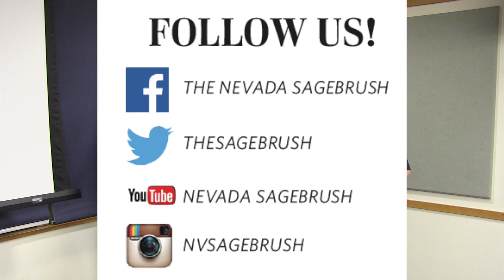Senator's Corner Vol. 4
Terrance Bynum interviews Ryan Hood, the ASUN Senator of CABNR, about providing students to have the option to veiw fellow student's evaluations on professors at the University.